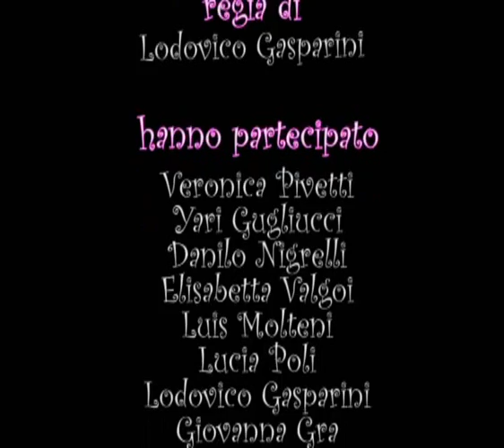Foto di scena - "miacarabefana.it" (film tv con Veronica Pivetti)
"miacarabefana.it" racconta la storia della Befana, conservando la magia e lo spirito che avvolgono la "leggenda" che tutti conosciamo, collocandola nei giorni nostri in una favola senza eta'. Roma, Rai, lunedì 22 dicembre 2008. 22/12/2008.